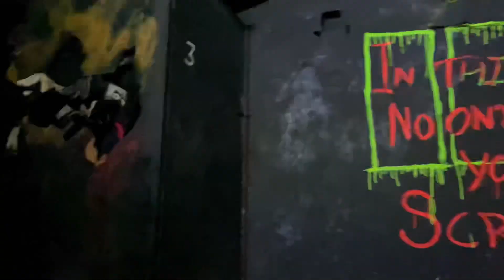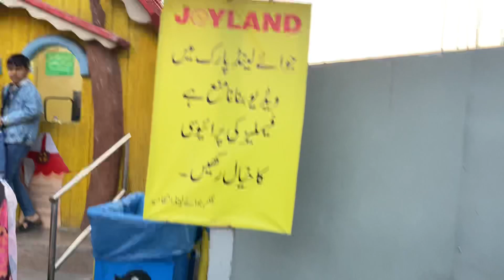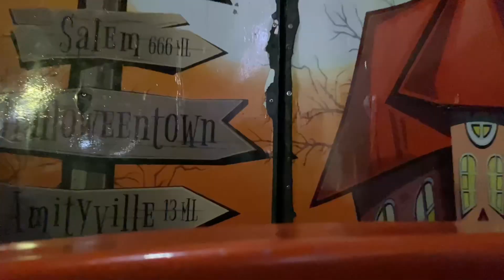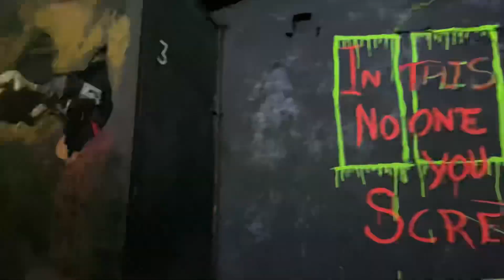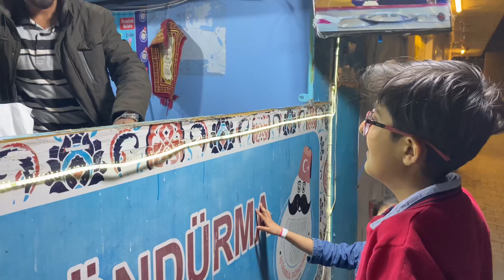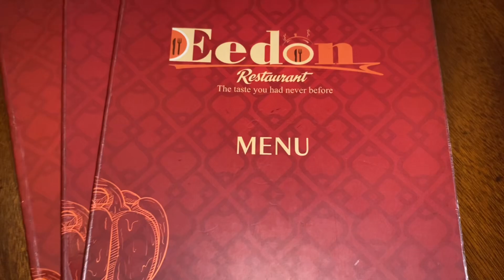Having fun in joy land | Crazy rides